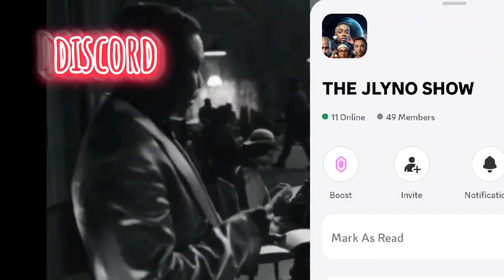Halle Bailey To Play Janet Jackson in Michael Jackson Biopic